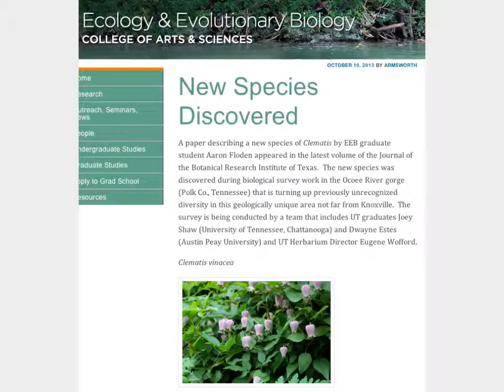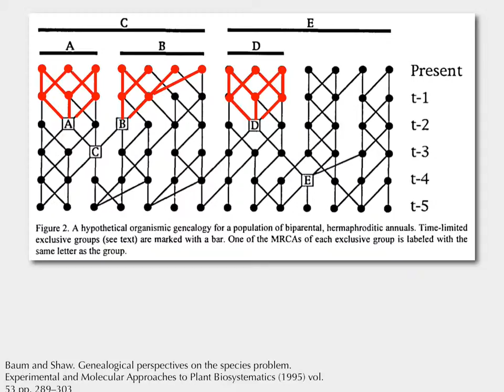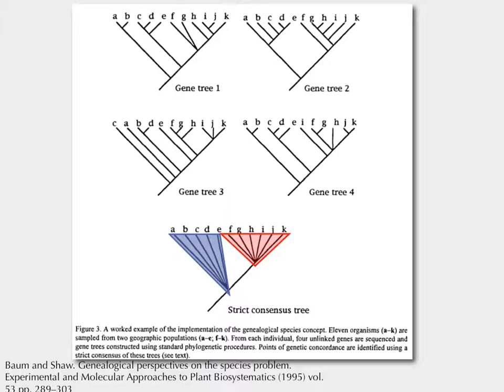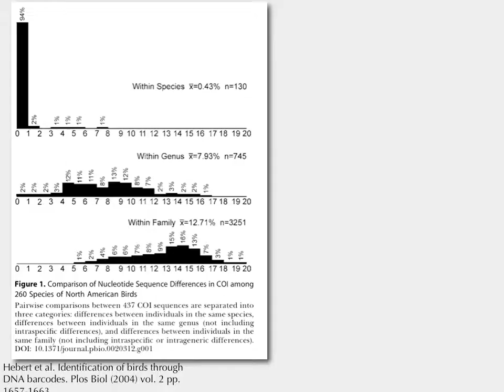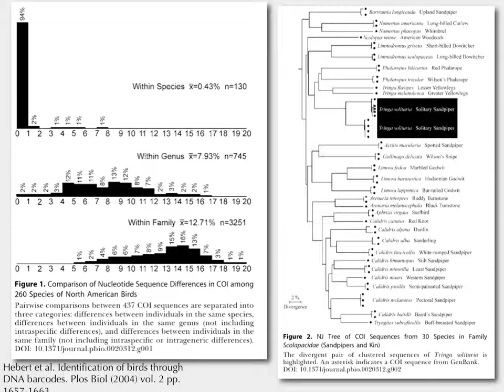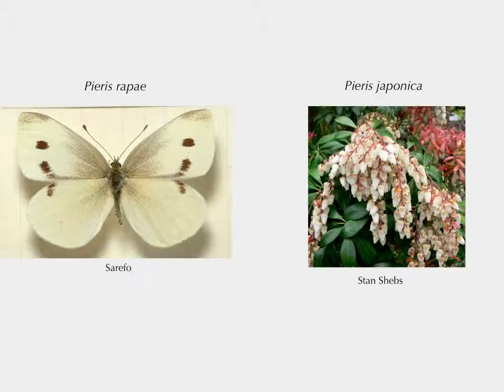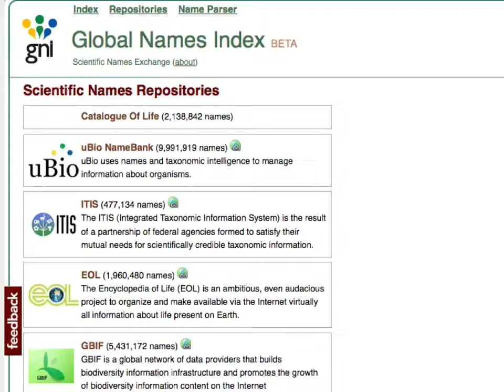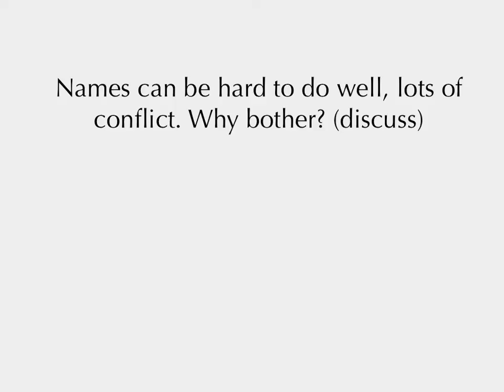Macroevolution 2013: Systematics